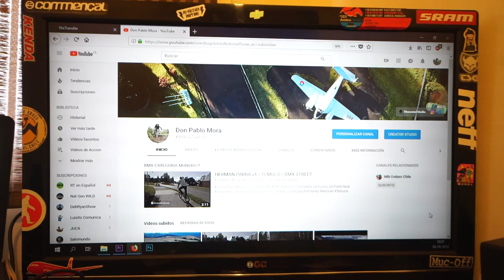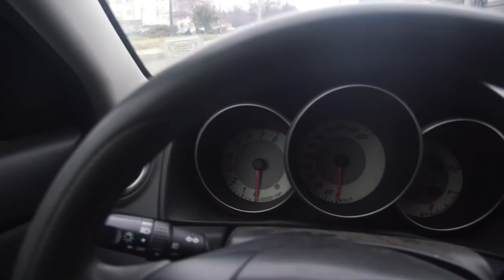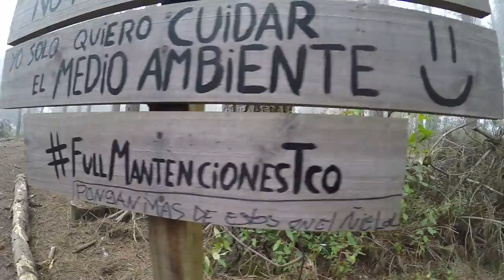CAMPEON DEL MUNDO COME TIERRA / PERRO ENDURO / DONPABLOMORA STORIES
Punta pie inicial a la nueva version de mi canal de youtube, enfocado mas a las historias, al audiovisual y a la montaña junto a mi amigo el Perrito Awkan.
 En este capitulo salimos al enduro con @Nacho Celis y analizamos la caida de un grande del ciclismo, Jared Graves!!!